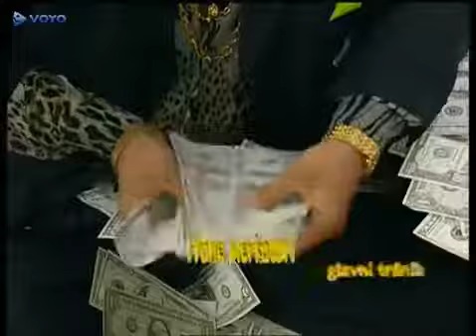TV Dober Dan S06E04 Fatina Necakinja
TV Dober Dan S06E10 Manca.

TV Dober Dan S02E05 Hare Krišna Hare.